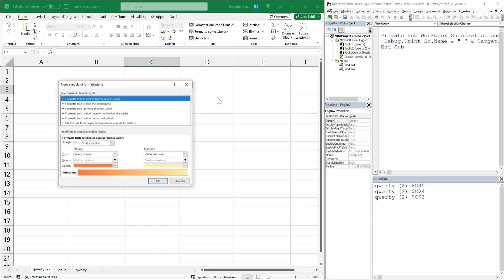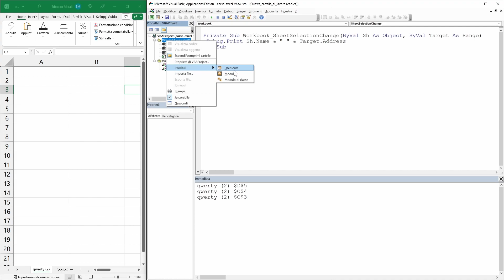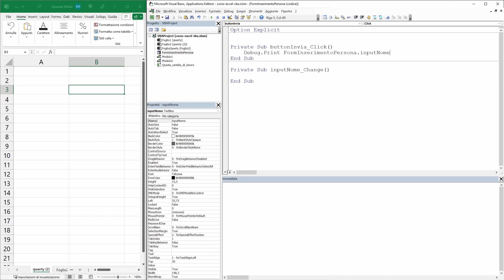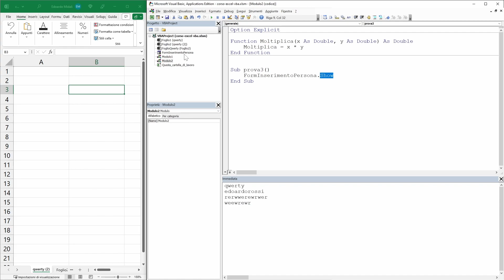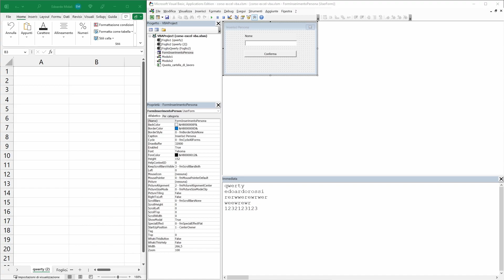User Form parte 01 - VBA Excel Tutorial Italiano 43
Episodio 43 del corso di VBA in italiano. Oggi vediamo come possiamo creare delle finestre di Form per far interagire l'utente con le nostre funzioni personalizzate e macro. In questa prima parte vedremo cos'è un UserForm, come crearlo e le basi più semplici del design.

📚 ► Consigli per libri e postazione da lavoro: